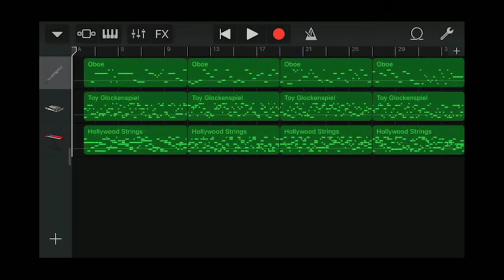Iphone GarageBand song 195 (oboe, toy glockenspiel, hollywood strings)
*Instrument
 - Oboe
 - Toy Glockenspiel
 - Synth Pads : Hollywood Strings
*Key : F# major (Gb major)